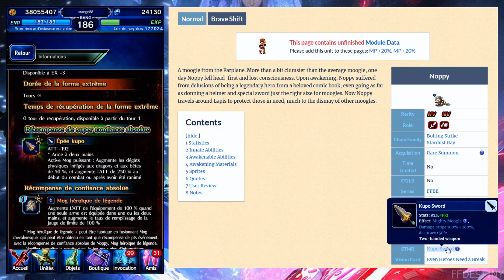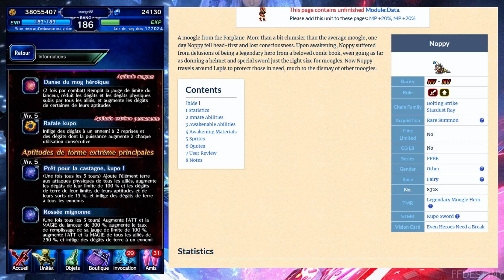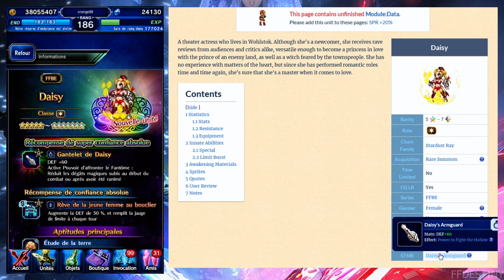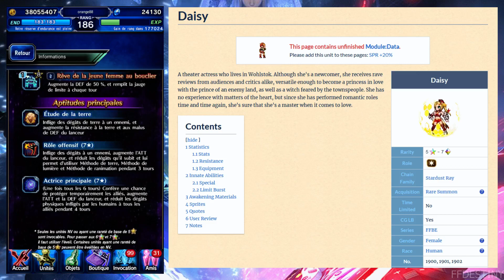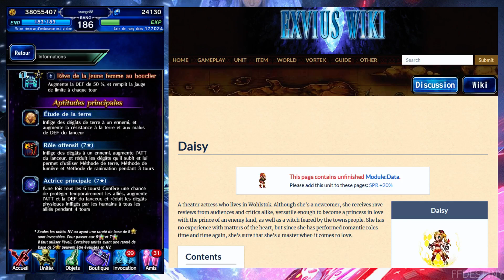FFBE : Bannière Nopy & Daisy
Je vous retrouve pour parler des unités de la nouvelle bannière.